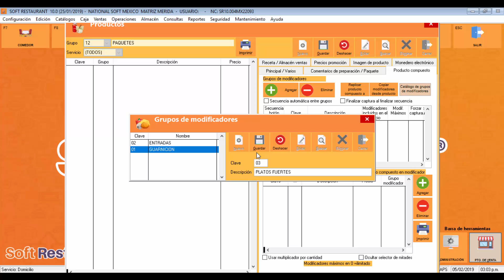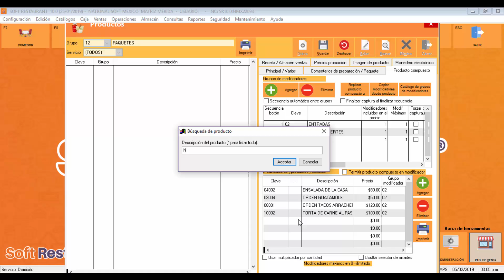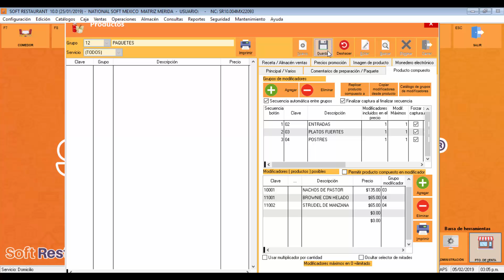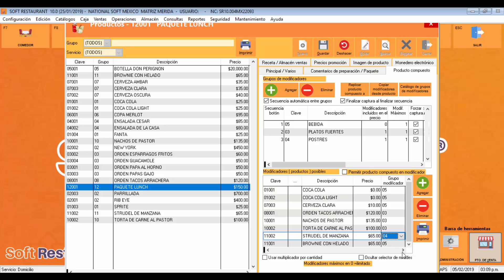Creación de paquetes con productos compuestos Soft Restaurant® 10 | Videotutorial [Parte 2]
En este nuevo video tutorial Soft Restaurant® 10  continuaremos con los productos compuestos y cómo utilizarlos para la creación de paquetes y combos en nuestro sistema.